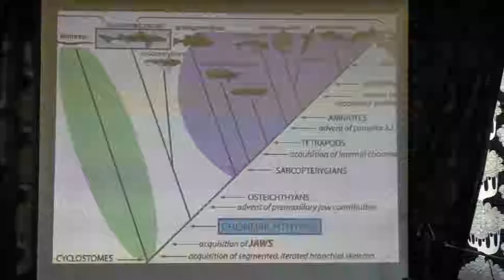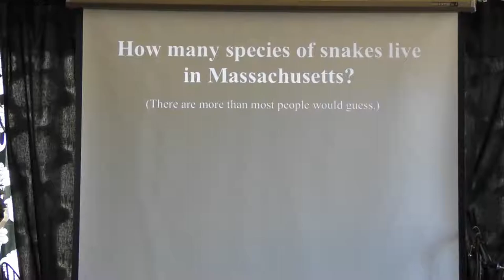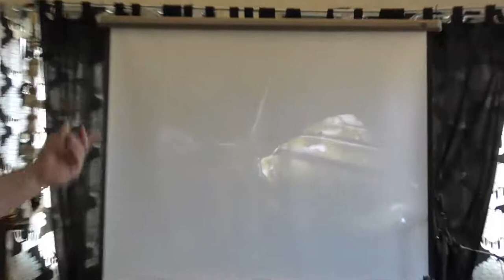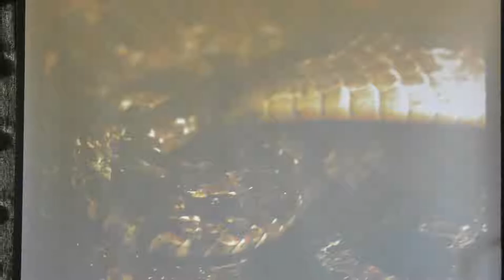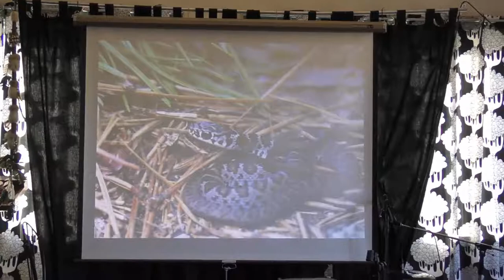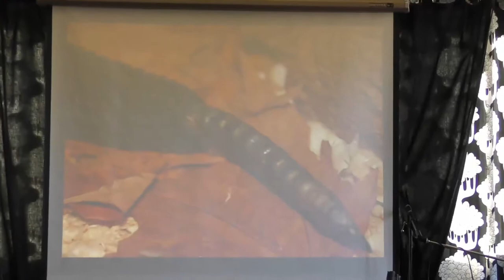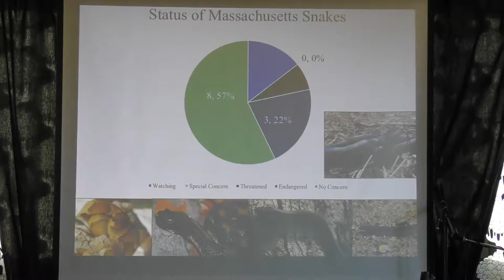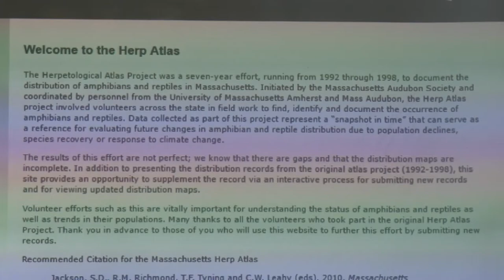Native Snakes of Massachusetts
Brian Bastarache talks about the 14 native species of snakes found in Massachusetts.